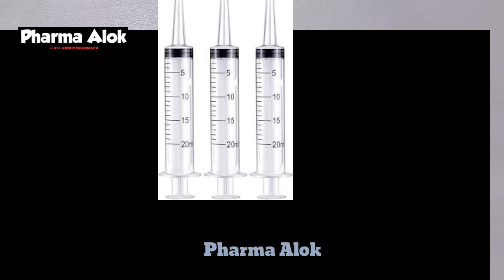Syringe /parts of syringe / Types of Syringe /Hindi /कितने प्रकार की होती है और उपयोग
Syringe
Syringe parts
Types of Syringe